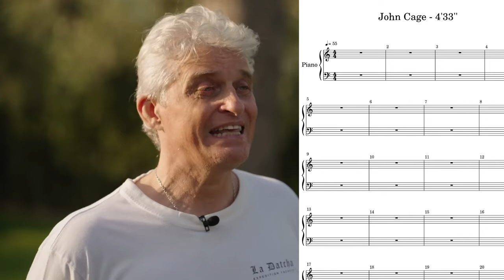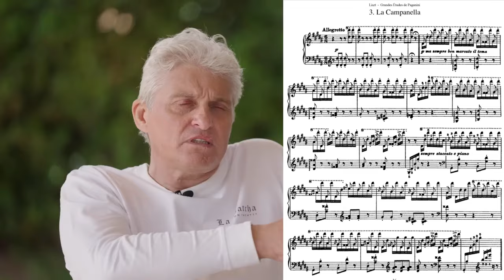Тиньков поясняет за классическую музыку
Famous Russian entrepreneur Oleg Tinkov briefly describes key figures and compositions in classical music (in Russian).